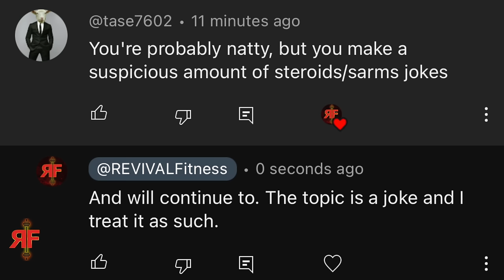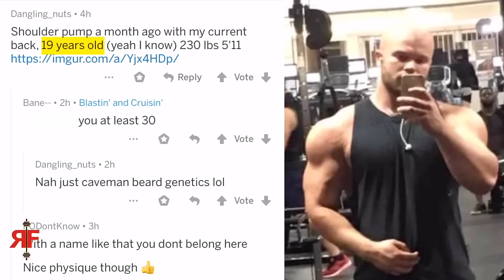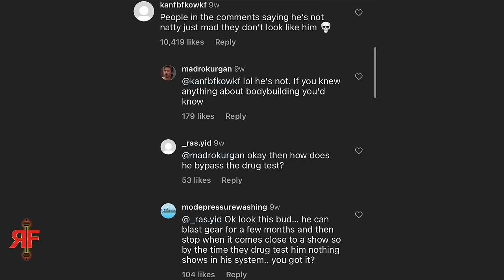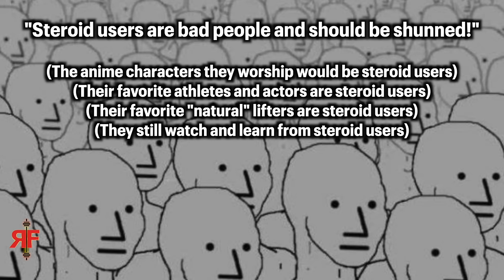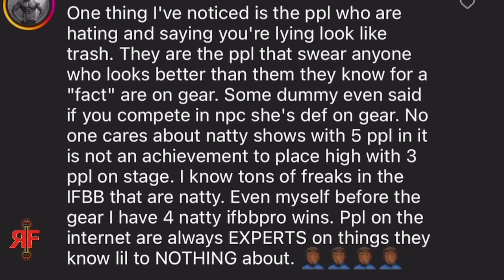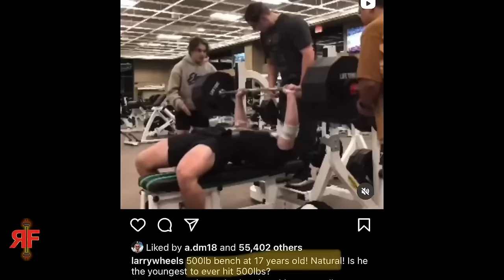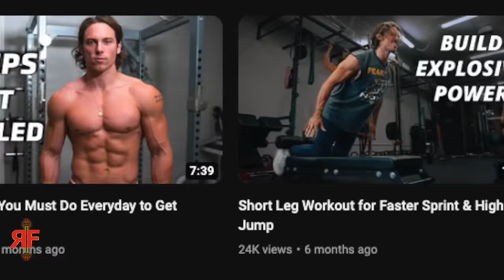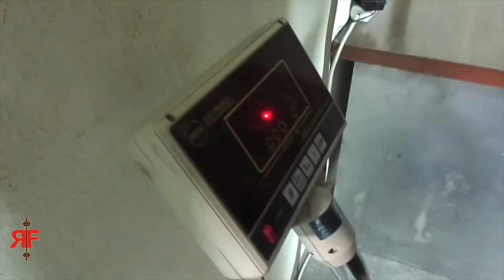The Realest Natty or Not Video Ever Made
TIMESTAMPS
0:00 Vital Background Info
17:47 The Top 10 Signs

the realest most honest video about on natty or not steroid steroids sarms anabolic anabolics ped peds ever made fake real natural exposing the industry drug free tested test contest competition meet how much muscle can you gain vs verus enhanced wnbf ipf usapl worlds world championships instagram tik tok tiktok gym beginner novice lifters new to weight training weightlifting what to do where to start what program plan routine bro split how many sets and reps exercises per day week should i do 10-20 muscle growth group maingaining bulk cut recomp bulking cutting food foods meal prep muscle kitchen diet nutrition full day of eating macros calories hypertrophy powerbuilding powerlifting for mass aesthetic body building aesthetics bodybuilding hamza push pull legs upper lower fullbody full body 5x5 cultivating mass when and when not to train to failure are you ego lifting know the signs how to stop starting strength ice cream fitness 2.0 stronglifts strong lifts nouns grey skull phul gzclp candito 3d delts every reason why you are not getting stronger nsuns 531 5/3/1 bbb the triumvirate boring but big conjugate concurrent linear daily undulating periodization lp dynamic double progression 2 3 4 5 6 day are you ego lifting signs you're in novice lifter purgatory skinny fat truth fitness industry body dysmorphia normal rpe rir reps in reserve rate of perceived exertion we trained like kyriakos grizzly andrew tate redpill red pill blackpill black pill dating modern women looksmaxxing gymcel myths mistakes overweight obese bigger and stronger physique neck traps chest pecs arms forearms grip delts front rear side lateral shoulders back lats traps lower low back glutes hamstrings quads legs calves core abs optimal science evidence research based pubmed ned algorhythm preworkout hopscotch on the machines zyzz constant time under tension brah how to lift weights safely more gain less pain rf power hour

—REVIVAL Fitness—